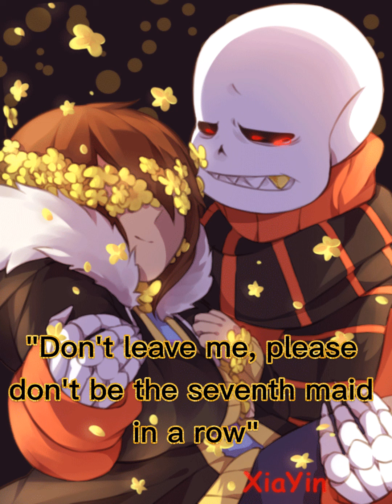Secret Garden - EmpathP (Slowed + Echo)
I cried my whole soul for this video :'(

my God this song is so sad

lyrics:             :'(

He said
"Oh Mary, contrary how does your garden grow?"
"Come with me, and you'll be, the seventh maid in a row"
My answer was laughter soft as I lowered my head
You're too late, I'm afraid, this flower's already dead
Resetting as I was, with blossoms in full bloom (Magic in Full bloom)
Never a chance to pause with magic to consume (Magic to consume)
A shadow walked behind me offering his hand
But couldn't understand
He said
Scattering petals down the road without an end (Road without and end)
Left on the battleground for one I called my friend (One I called my friend)
Maybe he loved me as he took me by the hand
And tried to understand
I said
"Stay with me, I can't see anywhere that we could go"
Their answer was laughter as darkness swallowed them up
One more time, I'll be fine, sometimes kindness is enough
"Don't leave me, please don't be the seventh maid in a row"
My answer a whisper soft as he lowered his head
Set them free, I'm sorry, this flower's already dead